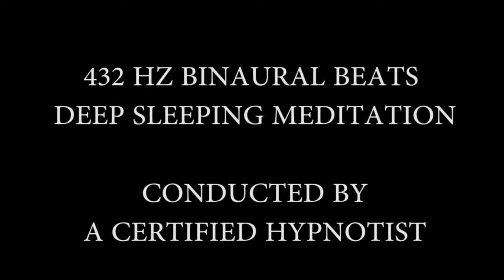432HZ Binaural Beats - Rekindle Love Energy - Chakra Subliminal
If you like this video, Pls help us to make more video ❤

For the best experience while listening to our recordings we recommend the following products. Although there are many alternatives these high-quality products are chosen to enhance the auditory and visual stimulation to achieve optimum results.

♫  Wireless  Headphones
Bose QuietComfort 35 II

☾ Yoga Mat

☾ Soothing Levander

☾ Eye Cover

☾  Nikken Kenko Power Sleep Mask

☾  Rabbit Air BioGS 2.0 Ultra Quiet HEPA Air Purifier - HEPA Filtration with 4 stages of purification

☾  HealthyLine - White Energy Duvet Comforter - Mongolian Wool

☞  Nikken Kenko Dream (thicker) All Season Comforter

☞  Nikken 1 Custom Fit Magnetic Therapy Naturest Pillow with Neck Roll

☞  Nikken 1 mSteps Insoles with Acupressure Massage Nodes

☾  Nikken 1 Waterfall Gravity Water Filter Purifier System

☞  Nikken Kenko Therm Belt Support

☞ Nikken Kenko Ground Magnetic Field Therapy

☞ Powerband Wrist Bracelet

✉ TO BOOK A PRIVATE SESSION PLEASE SEND US E-MAIL ✉

Video Produced by Hypnosis Therapy